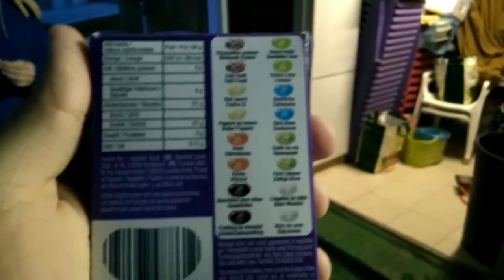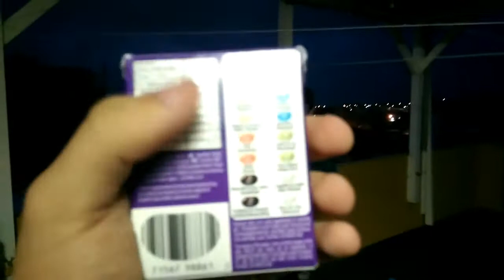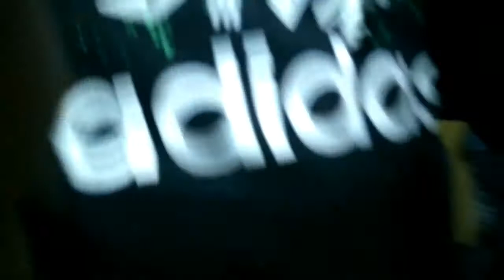Reto del botella+las grajeas de harry potter